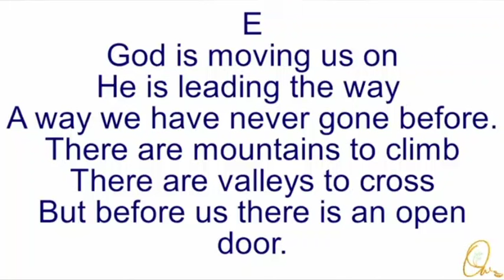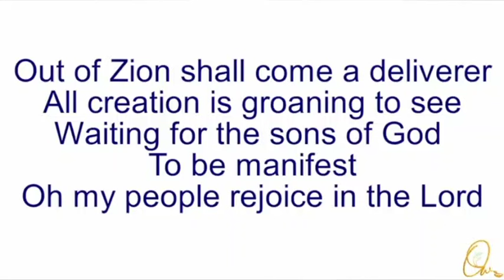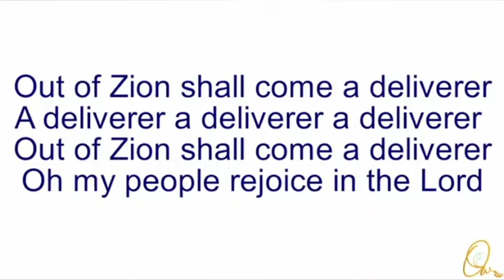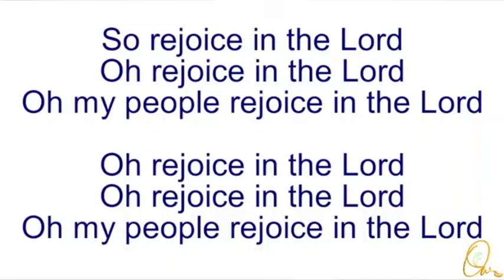A Morning Devotion - Nov 13